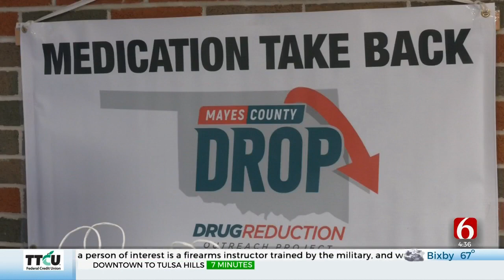Drug Reduction Outreach Project Facilitates Drop Boxes For Unwanted Medication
Some counties like Mayes County have higher unintentional drug overdose rates in Oklahoma than others. In fact, Mayes County is in the top five in the state for that.